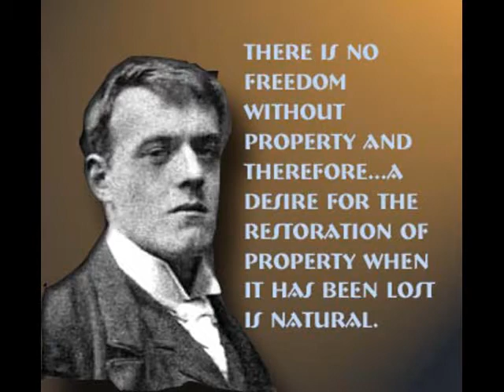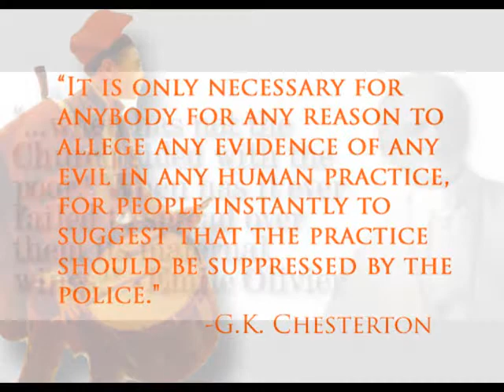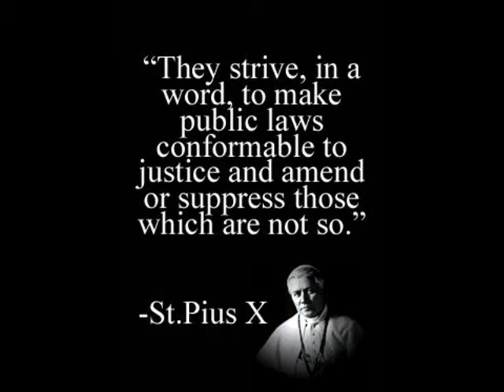Distributism II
This is a second video on the topic of Distributist thought. In addition to the links on Distributism I, please visit these other sites: